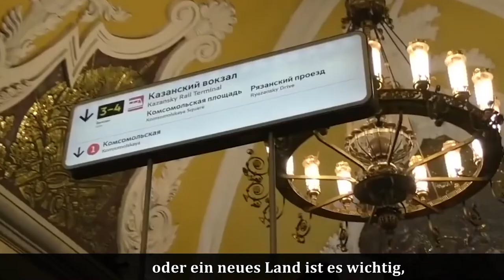Авcтрийская Россия | Netzwerktreffen Österreich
Как всегда во вторую среду месяца члены Австрийского бизнес-клуба в России (ABCR#) встречаются в хорошем московском ресторане. Одной из основных целей клуба является неформальный контакт и обмен информацией и опытом
Wie immer am 2. Mittwoch im Monat treffen  sich Mitglieder von Österreichischen Business Club in Russland (ABCR) in einem schönen Lokal in Moskau. Eines der Hauptziele des Clubs  ist  informelle Kontaktpflege und Informations- und Erfahrungsaustausch